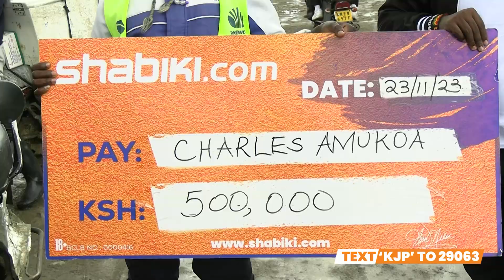Charles amejisort na Ksh. 500,000 ya Kaende Jackpot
Charles Amukoa amejiokoa na aka omoka na Ksh. 500,000 🥳🥳

Tuna imarisha na ku sababisha👊🏾👊🏾

Utajitambulisha ama 😀, rada iko on shabiki.com, CHEZA NAYO 😎